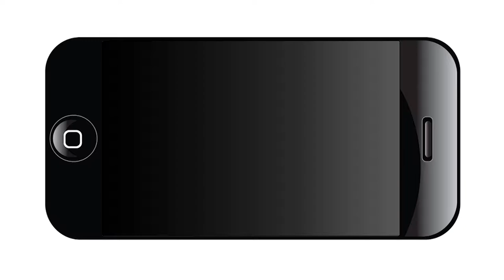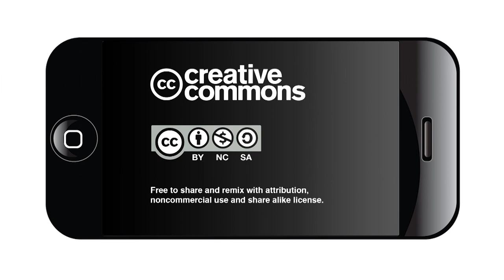Community Conversation on Refugee Children and the Border Crisis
The gathering of faith communities, service organizations, nonprofit agencies and governmental entities is hosted by Presbyterian Disaster Assistance and the San Antonio Area Voluntary Organizations Active in Disaster.

Topics for the session include updates on the legal status of the children and family reunification; understanding government services and the role of voluntary organizations and the faith community; direct services being provided and potential future unmet needs; current legislative advocacy issues; how other communities are responding and serving and identifying future support service needs as children and families integrate into the San Antonio area.